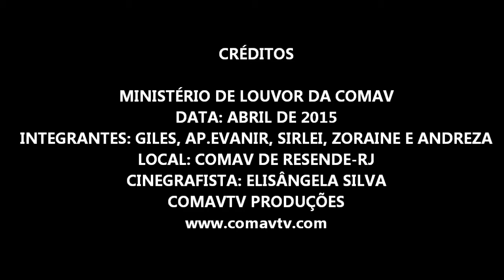ENSAIO DO MINISTÉRIO DE LOUVOR DA COMAV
O Ministério de louvor da igreja Comunidade do Avivamento, fundada pelo Apóstolo Evanir Vieira, apresenta um dos seus ensaios de louvor, em abril de 2015, cantando a música "Bálsamo de Gileade", do Diante do Trono, acompanhem.